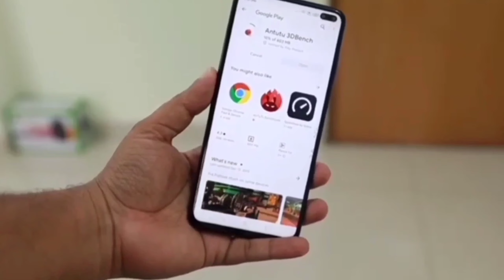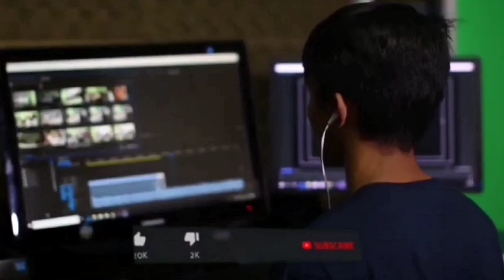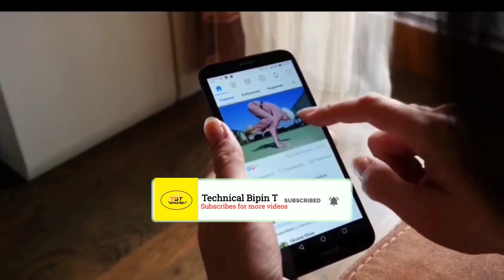Good News For Small YouTubers 😄😄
Welcome To Technical Bipin T Official Technical Channel!!

In This video i am going to share with you,Good News For Small YouTubers, so if all of you are interested to know about this then please watch this video till to End!

appreciate each and every one of you!!

About:- This Channel is all about technical tips,tricks, video editing tips, Tutorial,unboxing, reviews and much more interesting tech Hope you guys Like it.

➤ Topic Covered :-
1)-youtube shorts
2)-youtube shorts viral trick
3)-how to get more views on youtube
4)-youtube channel ma views kasari badhaune
5)-how to increase youtube views
6)-how to get more views on youtube
7)-how to viral short video on youtube
8)-how to increase your YouTube views youtube shorts viral trick
9)- how to get more views on youtube shorts
10)- youtube shorts viral kasari garne
11)- how to viral short video on youtube 2021
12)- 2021 me youtuber shorts viral kasari garne
13)- how to get more views on youtube videos
14)- tech know tips shorts
15)- technical shorts
16)- technical bipin t shorts
17)- technical talk with me shorts
18)- technical nepal shorts
19)- how to go viral on youtube
20)- how to make a viral video
21)- how to make youtube short video viral
22)- how to viral short video
23)- how to viral short video on youtube
24)- how to viral video on youtube
25)- how to viral youtube short video
26)- how to viral youtube shorts
27)- how to viral youtube video
28)- short video viral kasari garne
29)- tips shorts videos को viral kasari garne
30)- youtube short video viral youtube shorts
31)- youtube shorts video viral kasari garne
32)- youtube video viral kasari garne Video Viral kasari garne
33)- gaming gaming short video viral kasari garne
34)- gaming shorts gaming shorts viral kasari garne
35)-Youtube new update